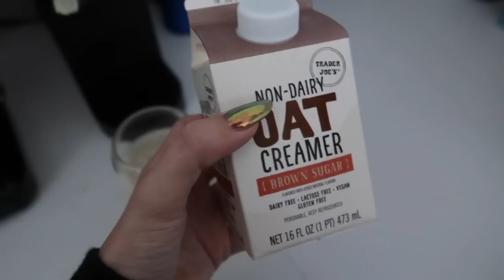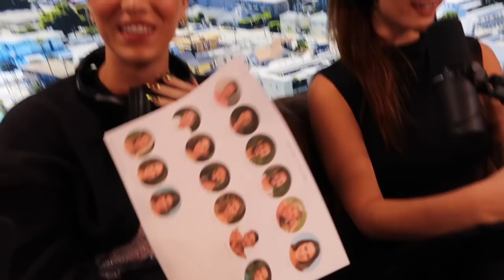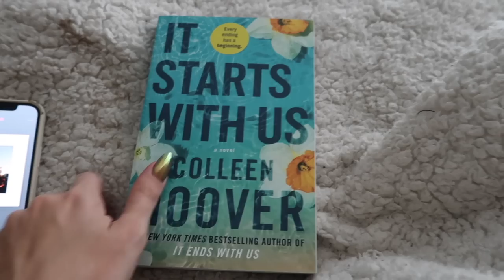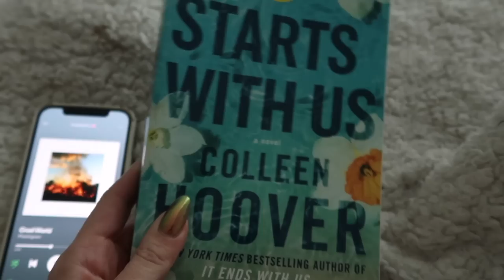week in my life: podcasting, monday swimwear shoot & girls nights! | Keaton Milburn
I got to podcast with my friends nick & Natalie and go to a content shoot for Monday swimwear. enjoy xx

links:
Ice roller
Coffee machine
Glass cups
Monday swimwear bikinis